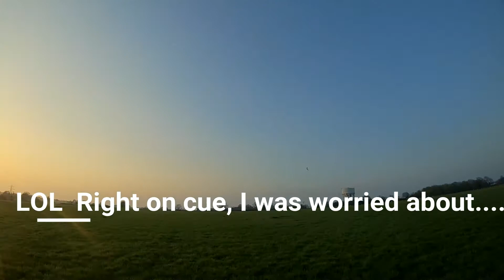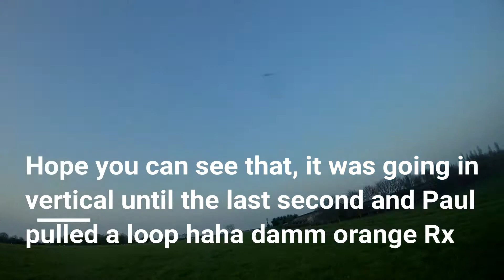No BBQ needed for this wing!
The end of a great days flying and while the sun sets we had a few wing chases so I stuffed them together and made this horribly long vid! Sorry guy's hope you can enjoy it still.